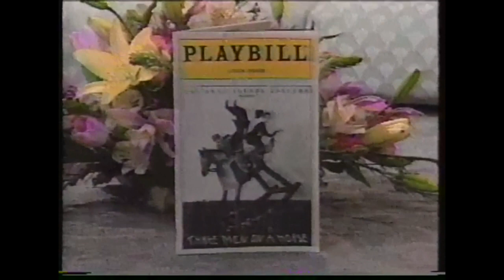Tony Randall's HILARIOUS Interview with Jack Klugman! (1993)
In this classic interview from April 5, 1993, legendary actors Tony Randall and Jack Klugman sit down to discuss their iconic roles in the hit TV series "The Odd Couple." They reunite to talk about their iconic TV series and their stage work, including their Broadway show "Three Men on a Horse."  Don't miss this delightful conversation between two television legends.

ABOUT THIS CHANNEL:
Currently, uploading content from the '90s - mostly talk shows.  Soon there will be Original Content relating to my Producing Experience,  '90s Talk Shows & Living in New York.

The content will be Uplifting, Funny & Inspirational.  Hope you join me!